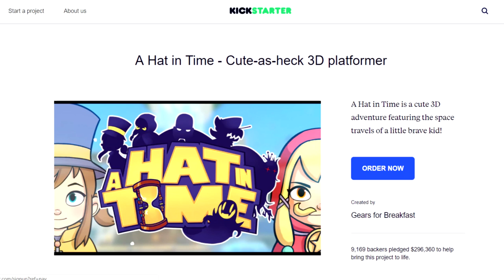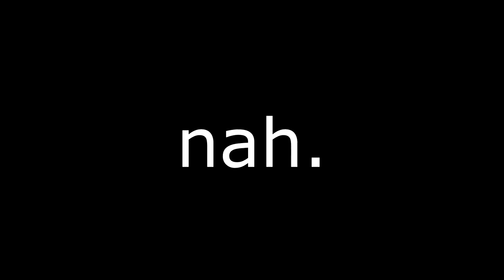A.H.I.T (A Hat in Time) - jerimiahisaiah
boop. this is spoiler free, too.

.. i think.